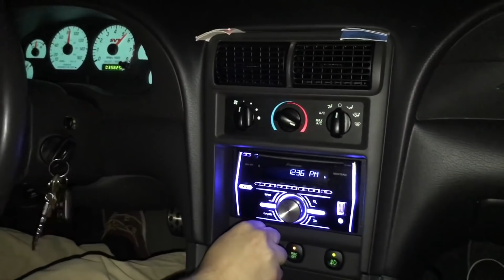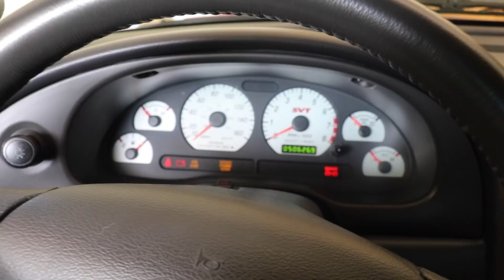Is this my new car? 4.0L Whipple GT500 & Selling the Terminator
There was a lot to talk about in this video but I hope you guys understand that moving on will be better. A GT500 is my next dream car and I want to make it happen!